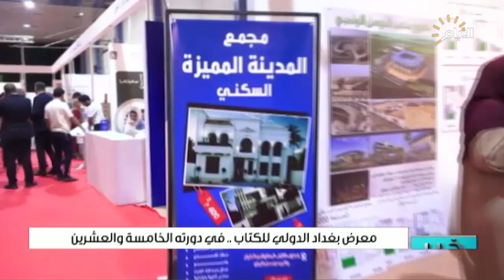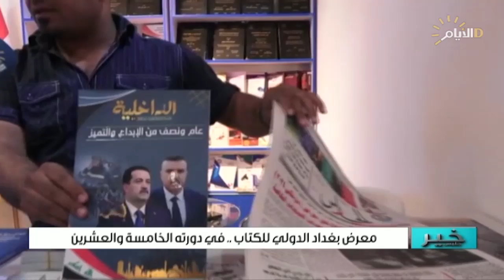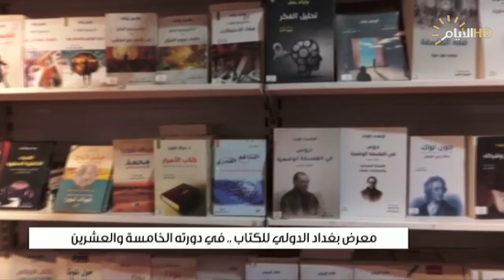خير جليس | معرض بغداد الدولي للكتاب .. في دورته الخامسة و العشرون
تغطية خاصة | معرض بغداد الدولي للكتاب .. في دورته الخامسة و العشرون